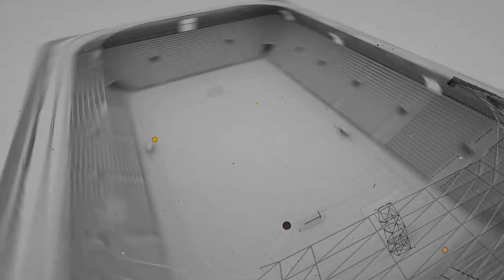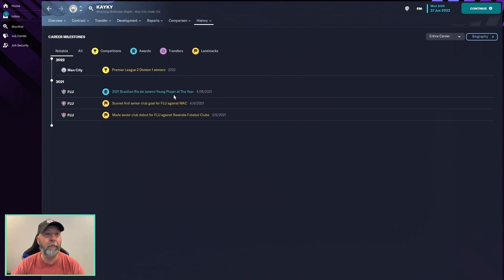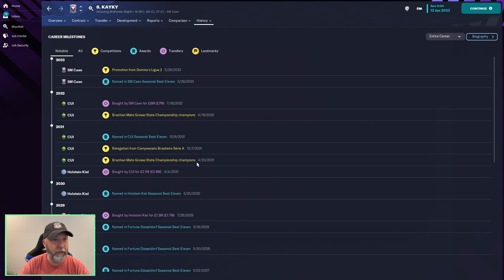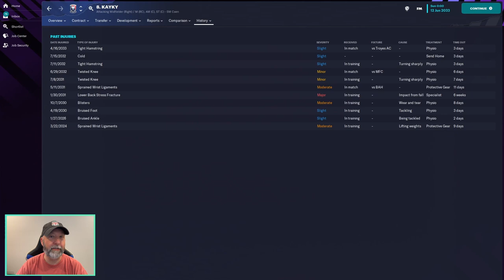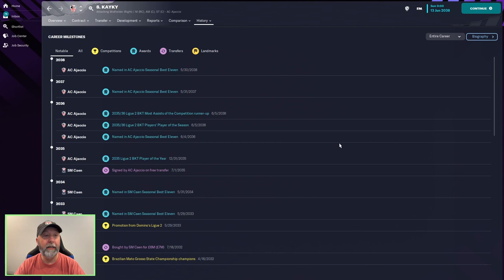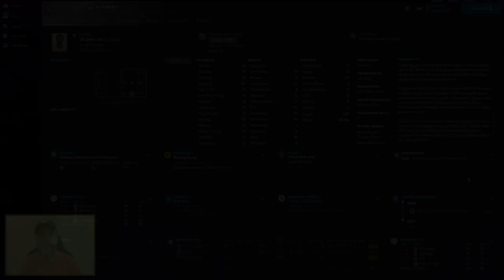Kayky | Player Profiles 10 Years In | Football Manager 2023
Kayky is yet another Brazilian wonderkid who could have gobs of potential at the start of the save if everything goes well.  But with a negative number potential, anything can happen!